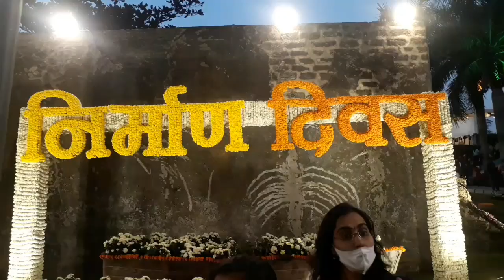26 th January celebration